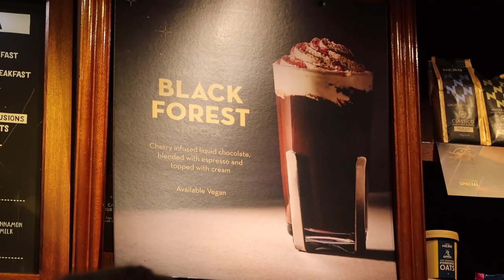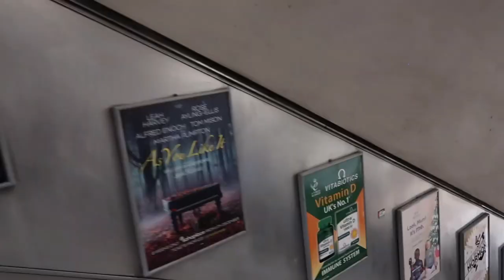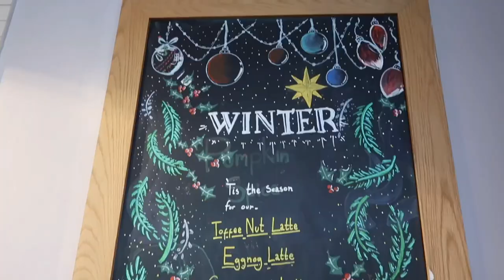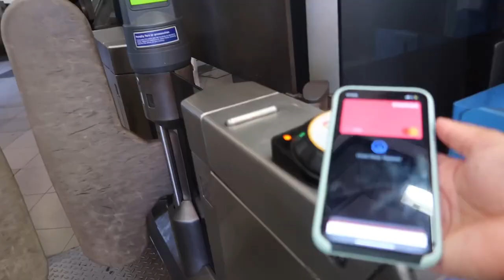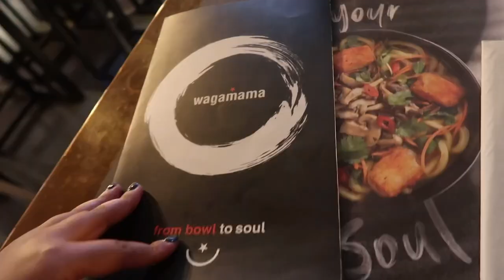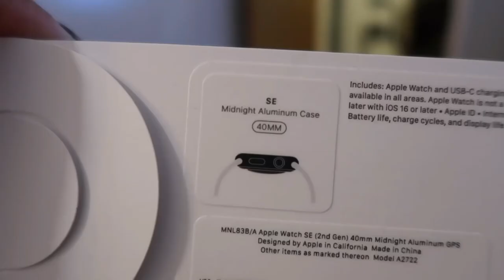a weekend in my life | trying to get festive & Black Friday sales